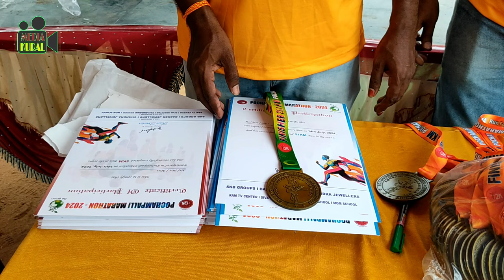14-07-2024 | POCHAMPALLI MARATHON | I2K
போச்சம்பள்ளியில் முதன்முறையாக நடைபெற்ற மாரத்தான் போட்டி - 1782 போட்டியாளர்கள் ஆர்வத்துடன் பங்கேற்பு